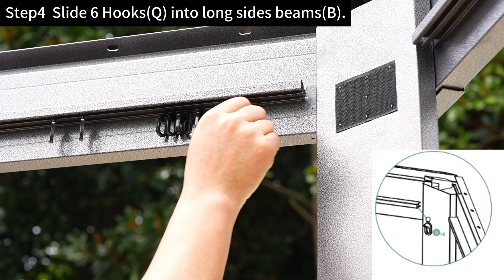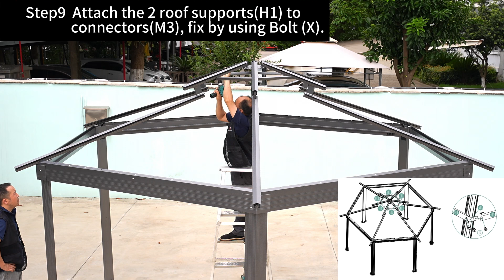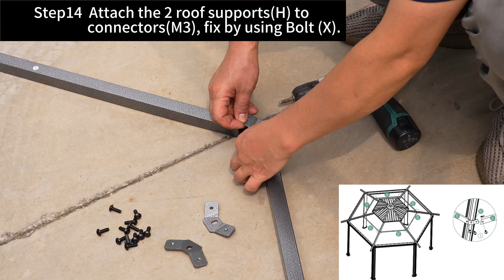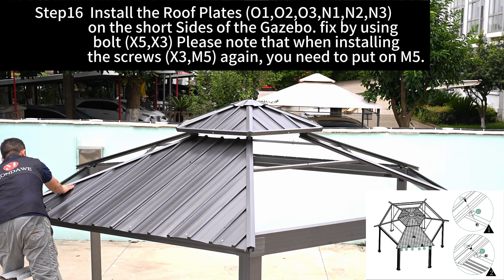Transform your backyard into a luxurious outdoor retreat with the Mondawe 15x15ft Hexagon Gazebo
Crafted from robust aluminum, our gazebo promises year-round protection and durability against weather’s whims.
Mondawe – Where your outdoor dreams come true.
Whether it's a family gathering, a summer barbecue, or a quiet evening, our gazebo is your perfect outdoor companion. With ample space to host your events, it ensures that your outdoor moments are memorable.
Worried about bugs? Our integrated nettings provide a comfortable bug-free zone, so you can enjoy your time outside without unwanted guests.
And don't sweat the setup! Our gazebo is designed with simplicity in mind, ensuring easy assembly so you can get back to what matters most – enjoying your outdoor space.
With its elegant design and practical features, the Mondawe Hexagon Hardtop Gazebo isn’t just a purchase; it’s an investment in your home.
Make every day a vacation. Step into your backyard oasis with Mondawe’s Outdoor Hexagon Hardtop Gazebo.